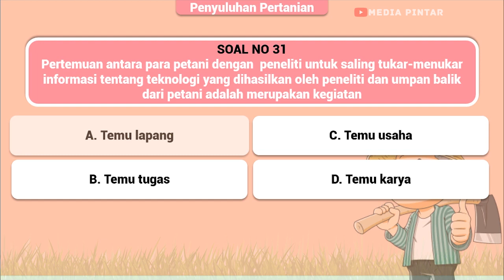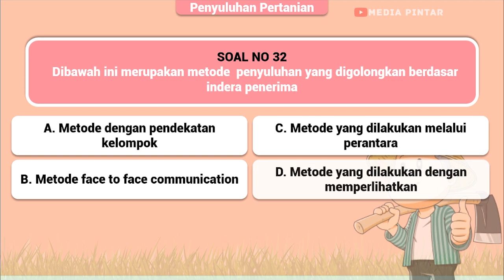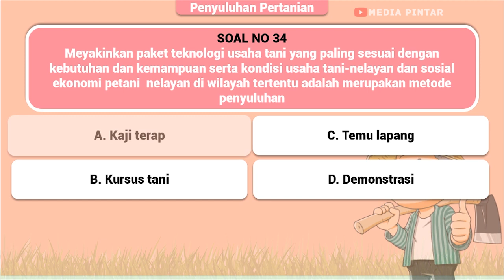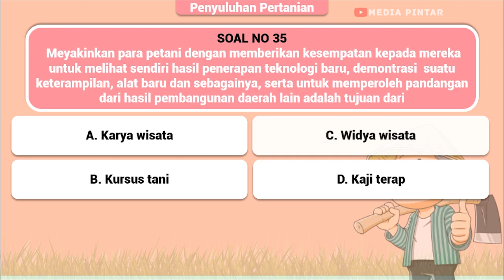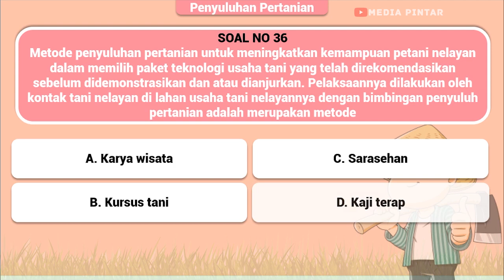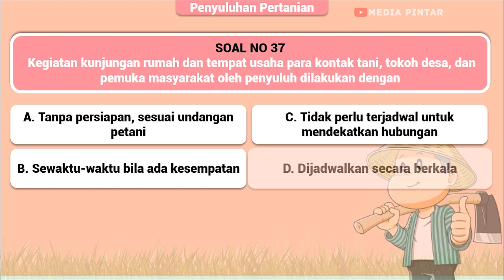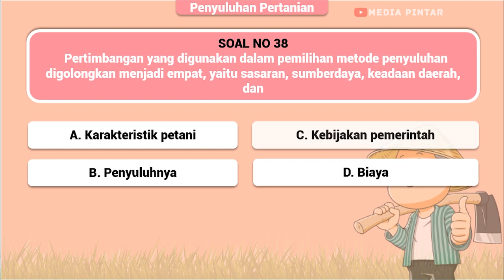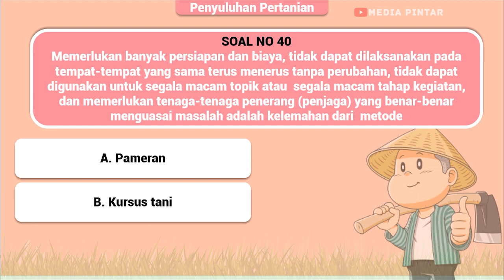Bocoran Soal SKB Pertanian Bidang Penyuluh Pertanian Terbaru 2020 Paket Soal C 31-40 #53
Video ini berisi tentang materi SKB Pertanian khususnya penyuluh pertanian berupa prediksi, contoh soal beserta pembahasannya tentang penyuluh Pertanian mengenai metode penyuluhan. Semoga dengan menonton video ini bisa membantu dalam menjawab soal di Tes CPNS SKB Kementerian pertanian khususnya penyuluh pertanian.